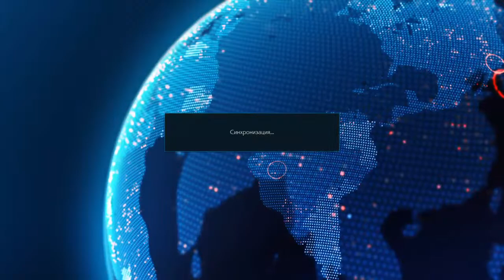Tekken 7 stream Nina Williams n Kunimitsu 03.12.2022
Tekken 7 game streams channel.
Stream starts at 12 am New York time or 8 pm Kiev time, on Tuesday, Thursday and Saturday.
Tournament administrator - wiesgen. During the stream, the authors communicate with each other in Russian, the next day after the stream, a video with English subtitles is released.
During the stream, the authors discuss the tactics of other players, describe the strengths and weaknesses of the characters in the game.